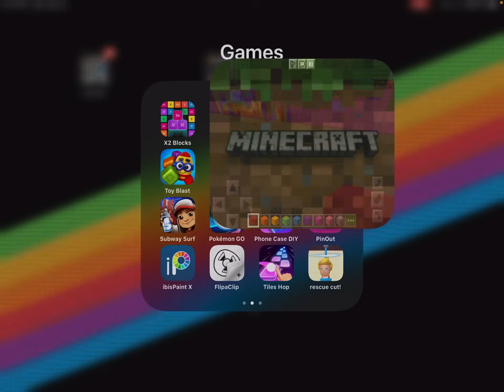Sunny Builder (Number Blocks from 1-100)Blocks from 1-100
This video shows you how to make the number blocks from 1 to 100.￼